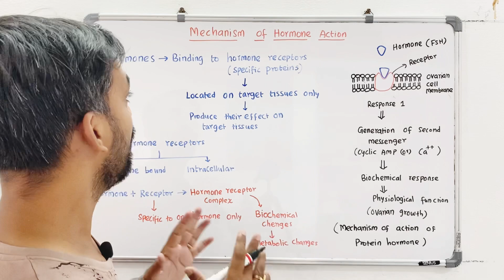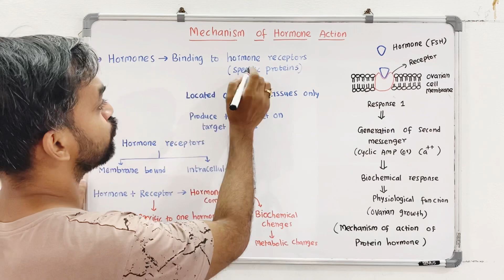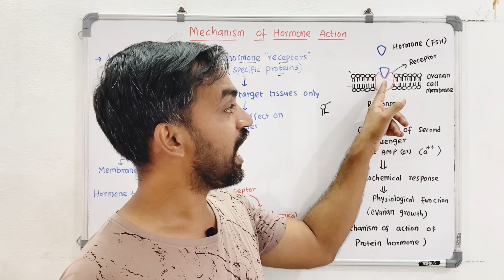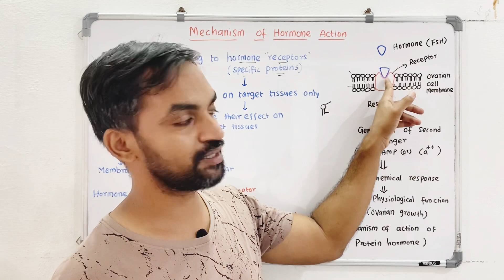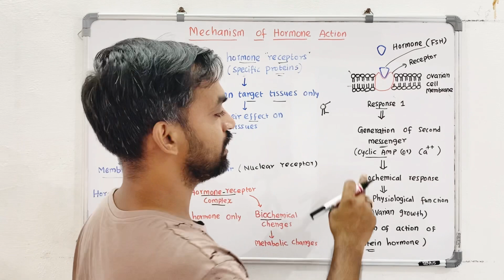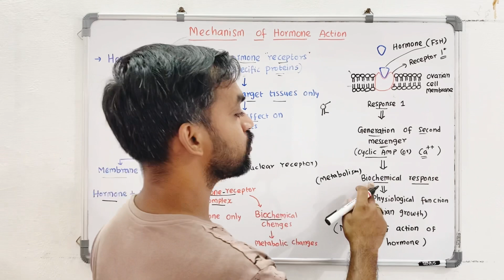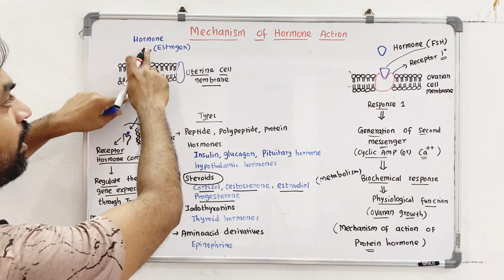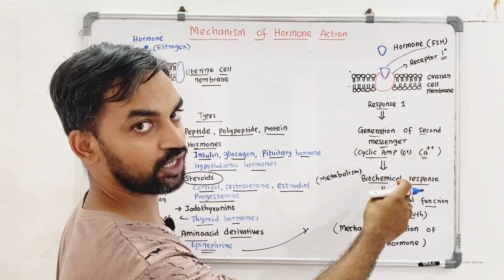Chemical coordination and integration | Mechanism of Hormone Action